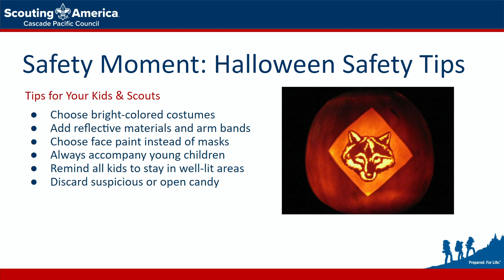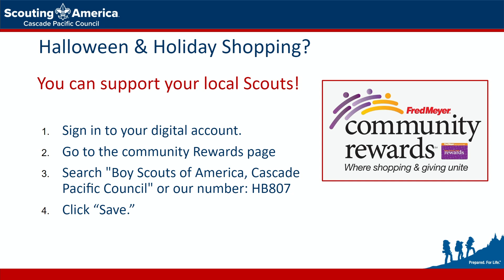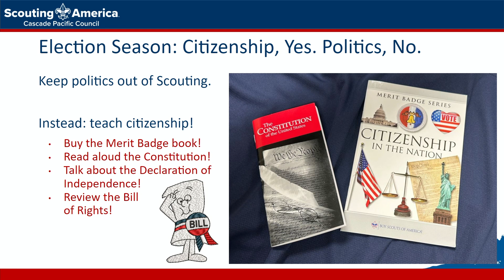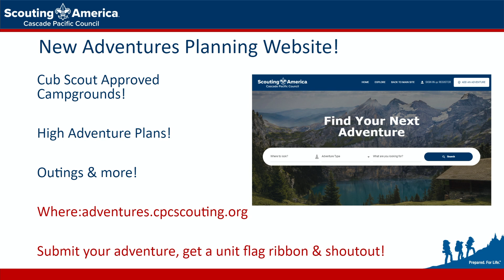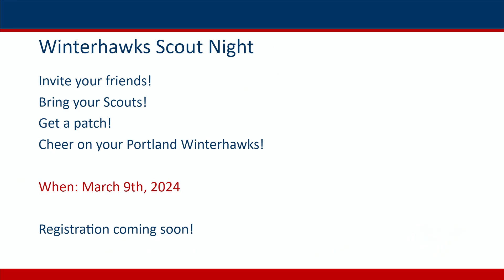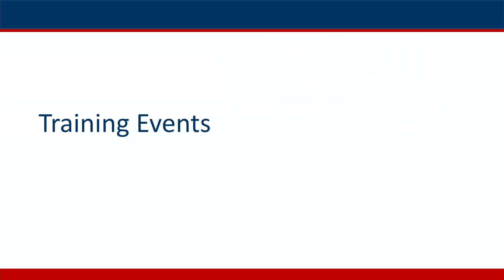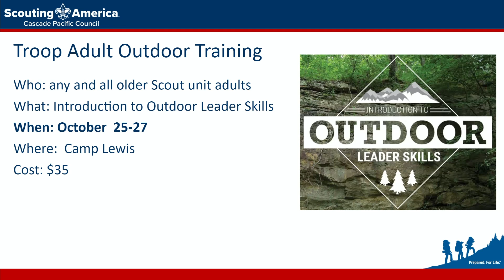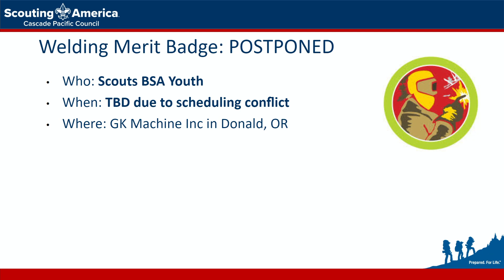Latest News from the Cascade Pacific Council of Scouting America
This week, just a quick news update with all of the fun events, activities, training opportunities, and more for our Scouts, Scouters, and friends in Northwest Oregon and Southwest Washington.